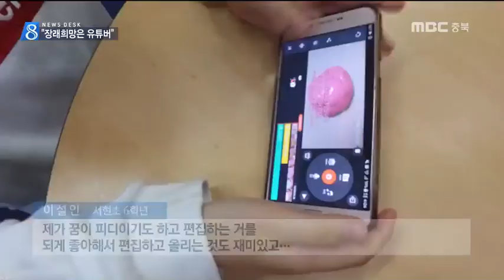'유튜버 될래요' 1인 미디어 꿈꾼다ㅣMBC충북NEWS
[앵커]
 최근 이사배 같은 혼자서 방송하는
1인 미디어 크리에이터들이,
연예인보다 더 큰 인기를 끌면서
주목받고 있는 데요.

 장래 희망이 '유튜버'라고 할 정도로
1인 미디어 크리에이터를 꿈꾸는 학생들이
많아졌습니다.

 초등학생 '유튜버'들을
조미애 기자가 만나봤습니다.

[기자]

"안녕하세요 여러분들, 돼지 공주입니다.
오늘은 제가 메이크업 영상 가지고 왔는데요."

 휴대전화로 자신을 촬영하면서
화장하는 방법과 제품에 대해
능숙하게 설명합니다.

 이렇게 촬영한 영상은 한시간 반 정도의
편집을 거쳐 유튜브에 올려집니다.

 화장법, 액체 괴물, 제품 후기, 일상 등
소재도 다양합니다.

 5천 여 명의 구독자를 보유하고 있고,
유명 립싱크 애플리케이션의 광고에도
등장한 주인공은 바로 13살 초등학생
이진서 양.

[이진서/서현초 6학년]
"좋은 댓글 볼 때는 힘이 나서 더 열심히 하게 되는 것 같아요. 크리에이터라는 꿈을 계속 가지면서 뷰티크리에이터를 하고 싶어요."

 '반말 모드'의 준말인 '반모',
'먼저 반말 할게'의 의미를 가진 '선반 걸게'
등 신조어로 실시간 방송을 모방한
유트브 방송.

 이 또한 초등학생이 직접 휴대전화로
편집 애플리케이션을 이용해 자막을 넣고,
음악을 삽입해 만든 것입니다.

 직접 촬영 편집을 할 수도 있고,
혹은 사람들이 공유한 무편집 영상을 다운받아 제2의 창작물로 만들 수도 있습니다.

[이설인/서현초 6학년]
"제가 꿈이 피디이기도 하고 편집하는 거를
되게 좋아해서 편집하고 올리는 것도 재미있고"

 어른들 눈엔 아직 한없이 어려 보이지만,
SNS미디어라는 놀이터에서 자신들이 직접
콘텐츠를 기획하고 제작하면서 꿈을 키워가고
있는 어엿한 '유튜버'들입니다.

[조미애 기자]
언론진흥재단의 한 조사에 따르면, 초등생 5명 중 1명은 '1인 방송'을 즐겨볼 만큼 미디어 환경이 달라졌습니다. 이러한 시대 변화를 주도하며 재능을 펼칠 청소년들의 미래가 기대됩니다.
(영상취재 연상흠)